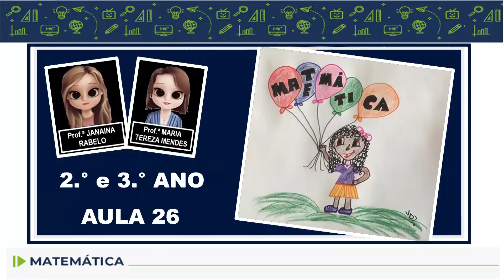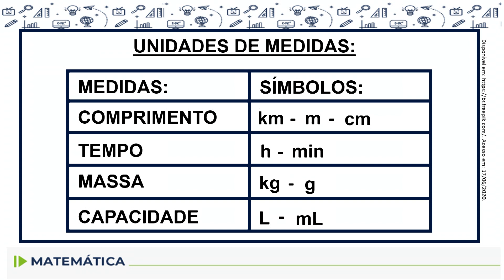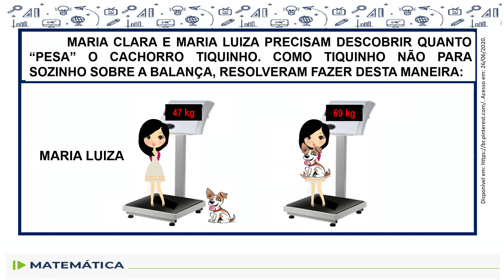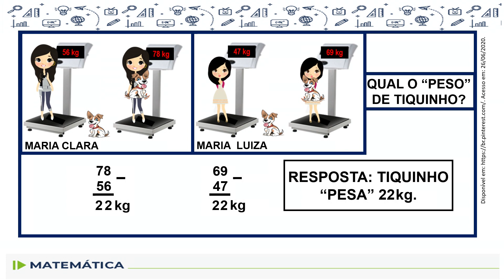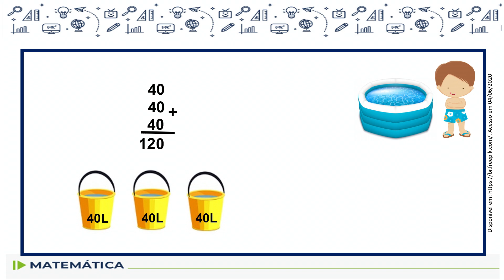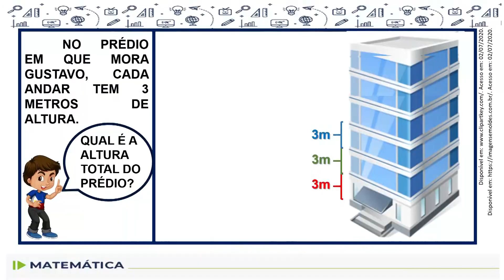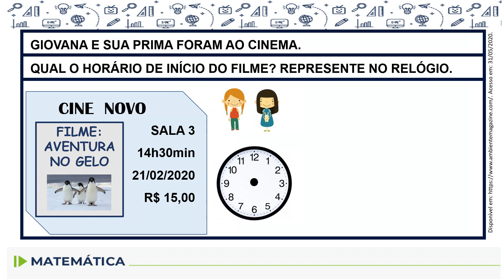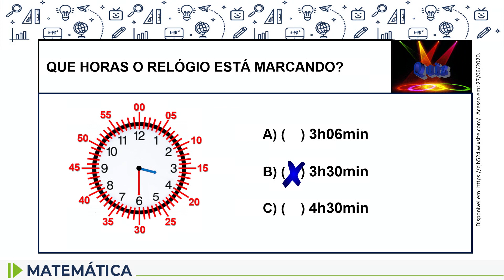Matemática - 2.º e 3.º ano - aula 26 - 24/07